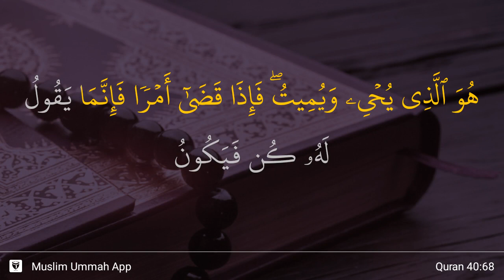Ghafir ayat 68